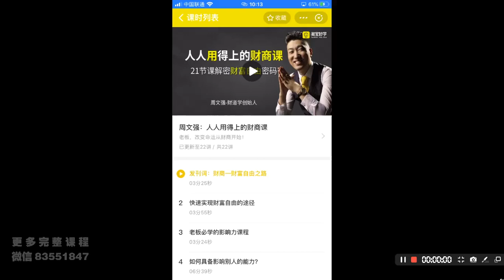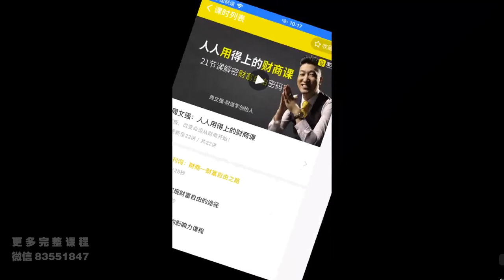周文强【顶级财商思维】第1课： 发刊词财商 财富自由之路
这里是日精进电子礼盒包，这个🎁包含了 🥳

1️⃣ Excel秘籍（员工手册、库存盘点、记账模版和计划表模版）🤗
2️⃣ 周文强电子书籍/笔记/相关书籍（因梦而生、穷爸爸富爸爸、信仰笔记等等）🤩
3️⃣ 播商秘籍（思维导图、爆款文案、等等）😎

如果您对这个🎁有兴趣的话，可以点击下面链接汇款哦 ～ 谢谢您的支持 🥰